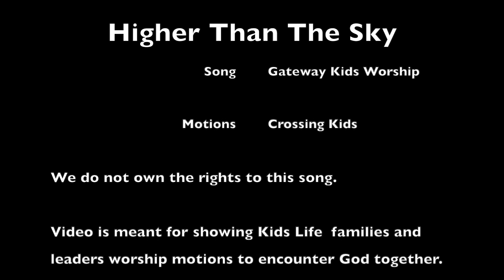Higher Than The Sky by Gateway Kids Worship Motions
Higher Than The Sky by Gateway Kids Worship
(Recommended for Elementary Aged Kids)

Video is intended for showing Kids Life kids, families, and leaders worship motions to encounter God together.